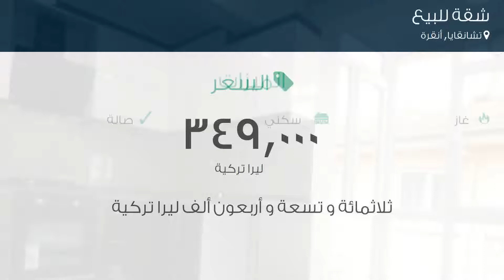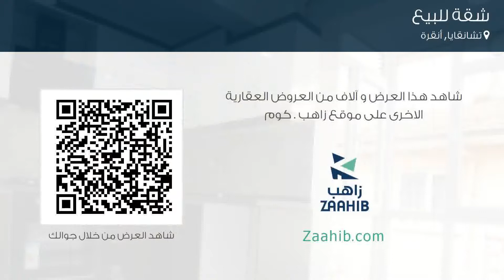شقة للبيع في شارع Nakış سوكاك, تشانقايا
تفاصيل العرض:-

رقم: 4371899

ميزات:-

3 الغرف, 1 غرف أخرى, 1 عدد دورات المياه, 3 عدد الأدوار, 3 رقم الدور, 1994 سنة البناء, غاز, سكني, صالة